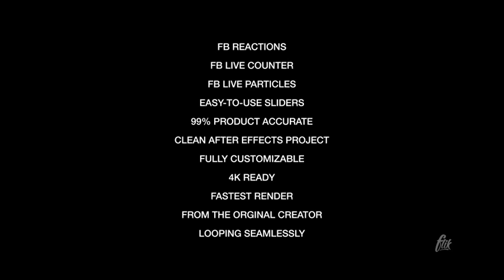Facebook Live After Effects Template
Features:

Individual, Fully-Animated Facebook Live Reactions
Customizable Facebook Live Counter
Animated Facebook Live Reaction Streams
Trapcode Particular Needed
The smoothest animation
Seamlessly Looping
Fully Customizable
Adjust The Number of Reactions
4K Ready
Compatible: CC2017 through CS5.5
Scaleable
100% After Effects